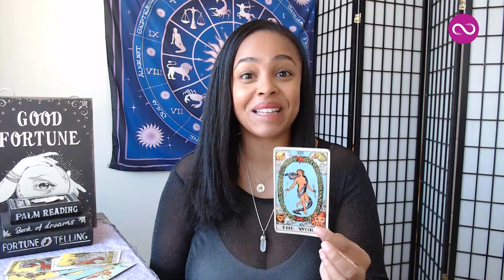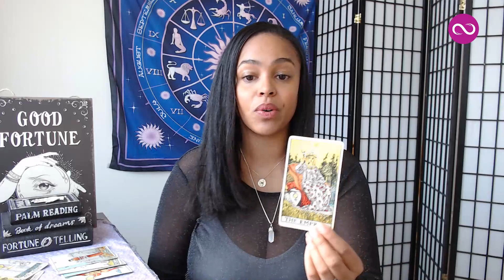Your Weekly Tarot Reading November 9-15, 2020 | Pick #1, #2 OR #3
Your weekly tarot reading with Vannessa from Beyond Your Sun Sign

This week, some will win, some will lose. Some will cruise along happily, some will find worry greats them at every turn. This tarot reading will show you which one you are… and help you find some solace if you’re on the losing end of the week.

What is in the cards for you this week? Pick Tarot reading #1, #2 or #3.

🎴Tarot Card #1 - 0:37
🎴Tarot Card #2 - 2:18
🎴Tarot Card #3 - 3:54